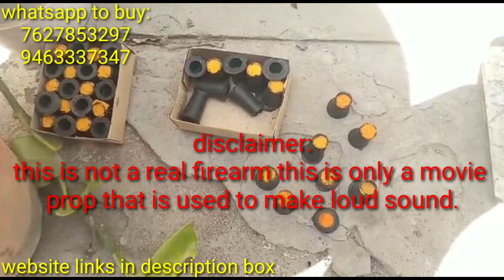full metal toy sound cork gun/movie prop/toy pistol-black colour-full review video-awesome quality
sound cork gun/movie prop/Metal toy pistol-matte black colour-full review video-awesome quality-👍👌👍.